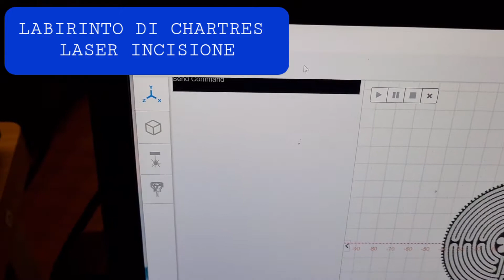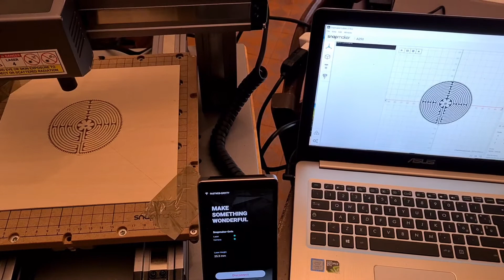LABIRINTO DI CHARTRES LASER INCISIONE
labirinto di Chartres incisione con laser
By Pier Mario Pagliacci